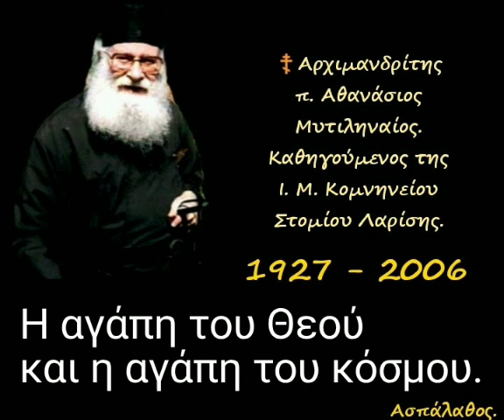Η αγάπη του Θεού και η αγάπη του κόσμου.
► Κατηγορία :
" Ὁμιλίες Χαιρετισμῶν.
Ὁμιλίες τῶν πέντε Παρασκευῶν τῶν Χαιρετισμῶν "

05-03-99

Β' Χαιρετισμοί.
(Φιλοκαλία: Ἀγ. Διαδοχου Φωτεινῆς)

15ον ἀπό τά γνωστικά του κεφάλαια.
(δ. 28')

►Όλες οι ομιλίες της Κατηγορίας :
" Ὁμιλίες Χαιρετισμῶν.